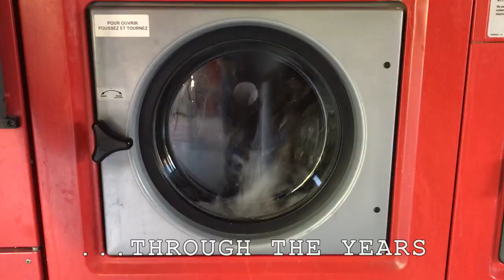Bring Me Sunshine Short version